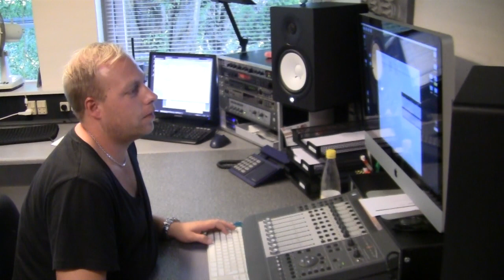Ådalsskolen 2012 - Radio ABC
Gruppe 2
Anders, Aksel, Andreas, Jacob, Rasmus.N
Uge 36 2012